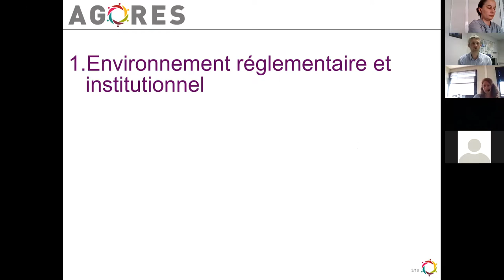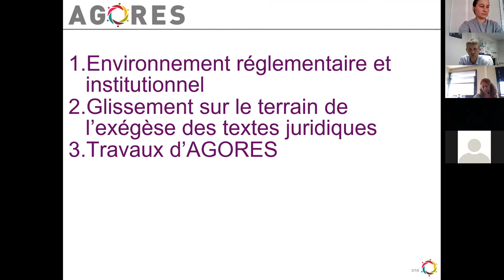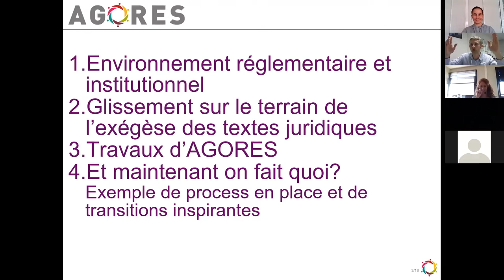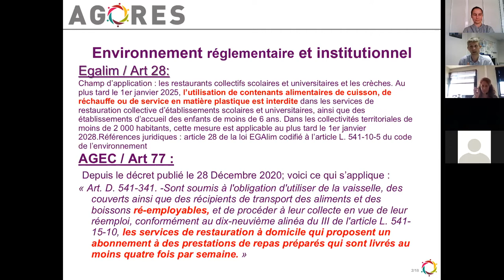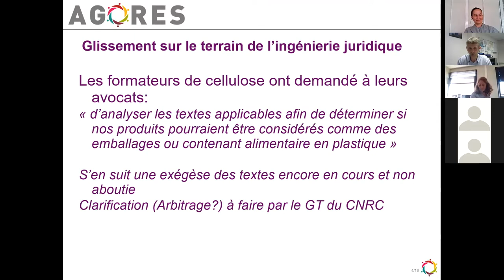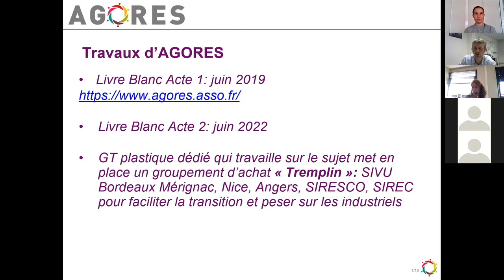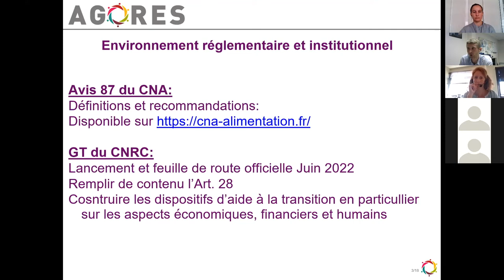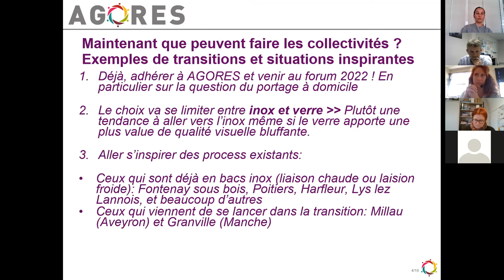Webinaire "supprimer le plastique en restauration collective" - Maxime Cordier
Maxime Cordier, Administrateur Ile de France d’AGORES